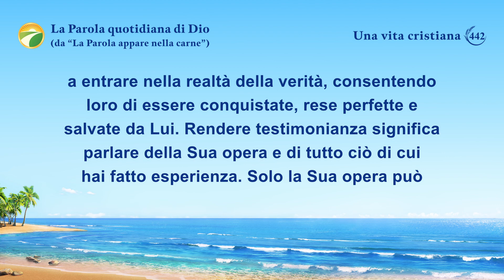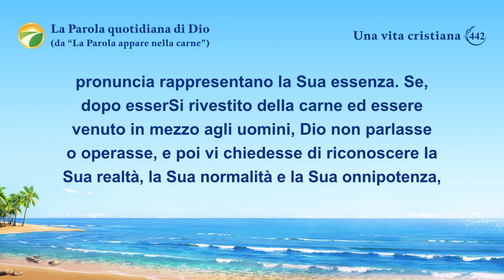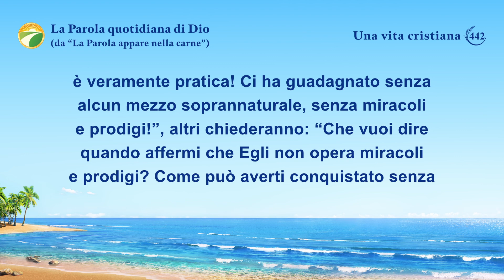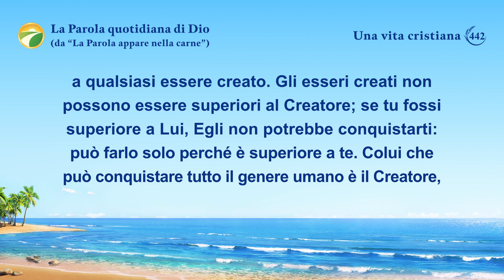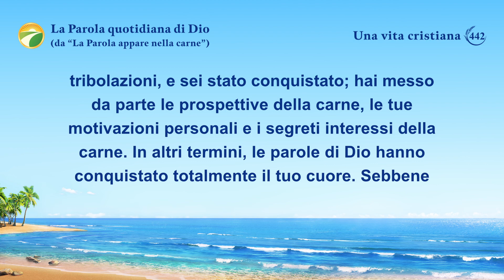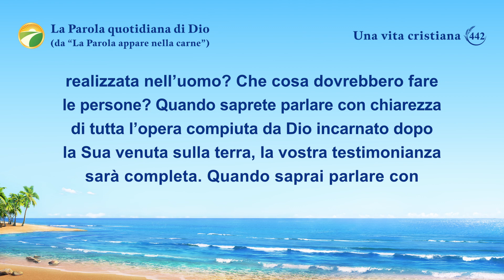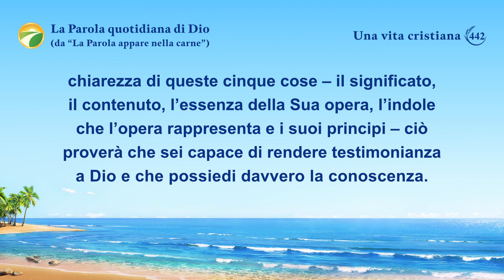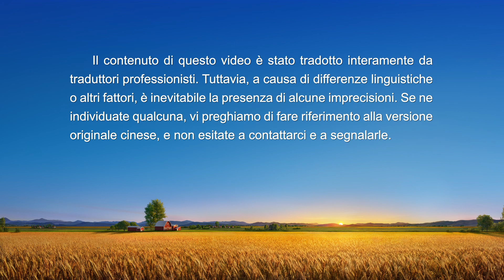La Parola quotidiana di Dio: L'ingresso nella vita | Estratto 442